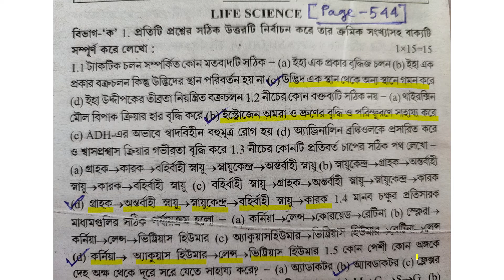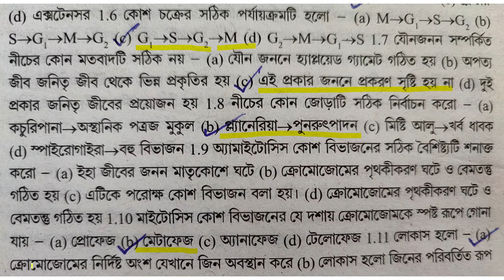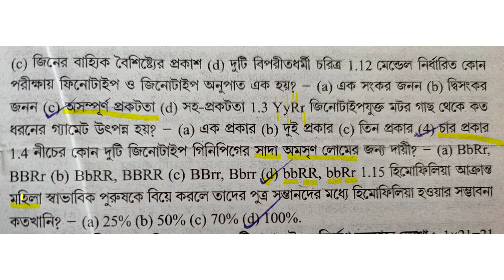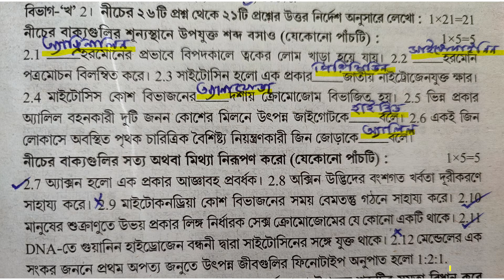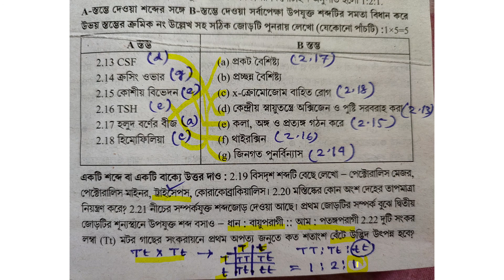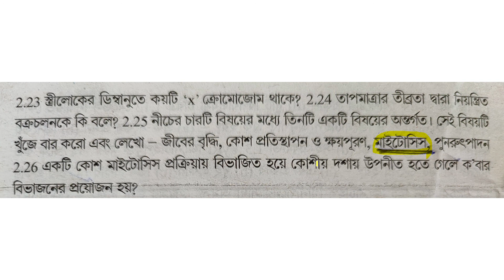ABTA Test paper Solve (Part-3): Madhyamik 2021: WBBSE Class 10 Life science: মাধ্যমিক জীবনবিজ্ঞান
Hi Friends🙋‍♀️
In this video I have discussed all the short questions (1 mark) of page: 544-546 of ABTA Madhyamik Test paper 2021.